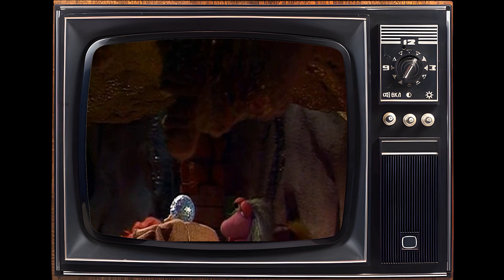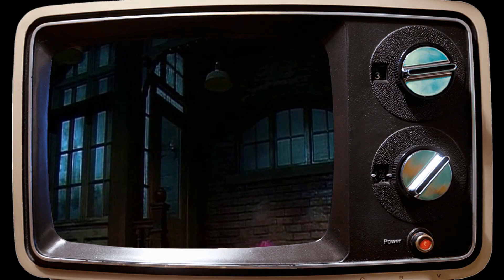Hidden Gems and Shocking Surprises: Exploring the Unbelievable Secrets of Fraggle Rock TV Series!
Jerry Nelson as Gobo Fraggle
Dave Goelz as Boober Fraggle
Steve Whitmire as Sprocket the Dog
Kathryn Mullen as Mokey Fraggle
Karen Prell as Red Fraggle
Richard Hunt as Junior Gorg
Gerard Parkes as Doc
Patricia Leeper as Ma Gorg
Gord Robertson as Pa Gorg
Rob Mills as Junior Gorg
Terry Angus as Muppet Performer
Tim Gosley as Muppet Performer
Bob Stutt as Muppet Performer
Cheryl Wagner as Muppet Performer
John Pattison as Muppet Performer
Hans Helmut Dickow as Doc
Lee Armstrong as Muppet Performer
Sandra Shamas as Muppet Performer
Myra Fried as Muppet Performer
Tom Vandenberg as Muppet Performer
Fulton Mackay as The Captain
Tara Meyer as Muppet Performer
Mike Petersen as Muppet Performer
Nikki Tilroe as Muppet Performer
Michel Robin as Doc
Simon O'Brien as BJ
John Gordon Sinclair as PK
Frank Meschkuleit as Junior Gorg
Jim Henson as Cantus the Minstrel
Sharon Lee Williams as Backup vocals
Olivia Eve Hayden as Muppet Performer
Karen Valleau as Muppet Performer
Christopher Cerf as Backup vocals
Yvonne Lewis as Backup vocals
Ron Wagner as Muppet Performer
Francine Anderson as Muppet Performer
José Luis Gil as Dudo
Félix Acaso as Sprokett the Dog
Carlos Revilla as Tío Matt Fraggle
Laura Palacios as Musy
Cal Dodd as Singing Doozer
Ginger Tam as Backup vocals
Harald Tusberg as Doc
Ashley Mercurius as Muppet Performer
Jeff Moss as Backup vocals
Philip Balsam as Phil Fraggle
Cheryl Henson as Woman with cigarette
L. Mark Sorre as Muppet Performer
Lisa Davis as Muppet Performer
Jerry Juhl as Passenger